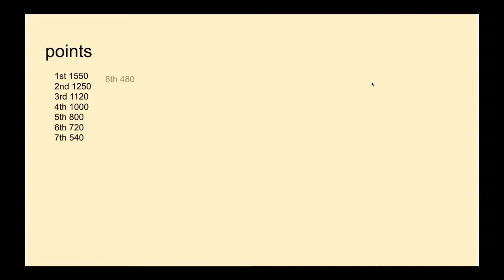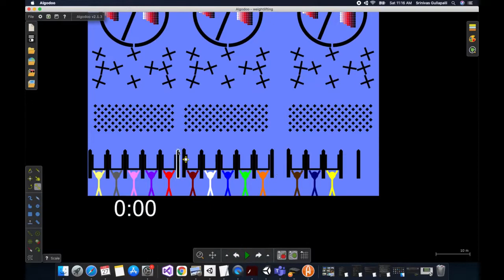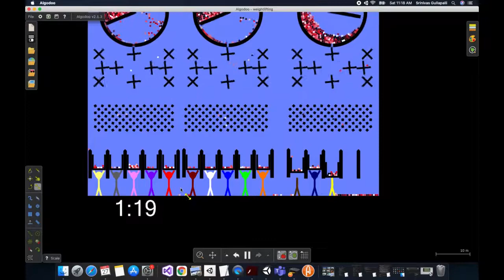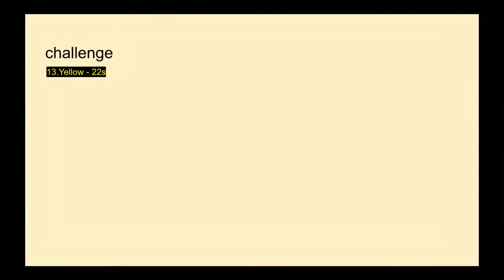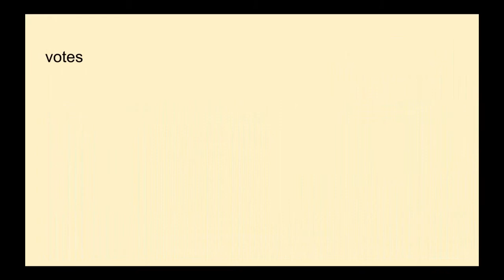Algicosathlon season 2 episode 9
Music is bethoven's 9th symphony